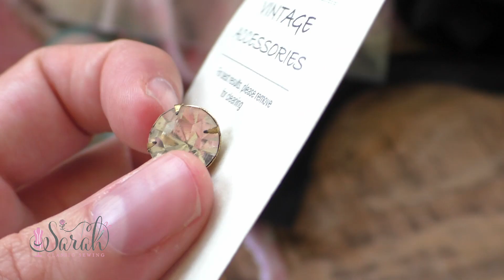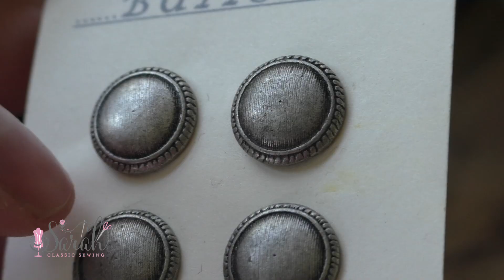HUGE FALL AND WINTER FABRIC HAUL! Heirloom sewing for toddlers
Just bought a pleater, now what?
What happens when you lose a thread or break a needle